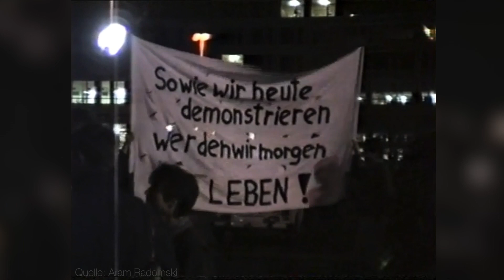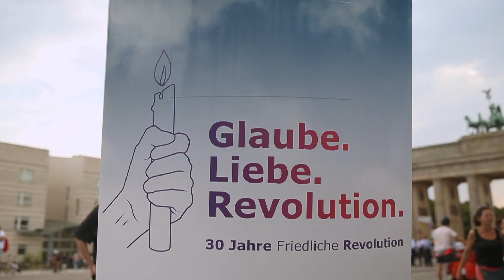Trailer - Glaube. Liebe. Revolution. 30 Jahre Friedliche Revolution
Glaube. Liebe. Revolution.

Zum Jubiläum 30 Jahre Friedliche Revolution leisten der Ev. Kirchenkreis Tempelhof-Schöneberg und die Konrad-Adenauer-Stiftung e.V. einen thematischen Beitrag zum Mauerfall in diesem gemeinsamen Videoprojekt „Glaube. Liebe. Revolution. 30 Jahre Friedliche Revolution“.
In elf Videos erzählen Menschen aus Ost und West persönliche Momente des Herbstes 1989. Diese Geschichten spiegeln dabei mitten im politischen Weltgeschehen den persönlichen Mut einzelner Menschen wieder.

In den Gesprächen kommen neben Zeitzeuginnen und Zeitzeugen auch Prominente wie der 1989 Regierende Bürgermeister Walter Momper zu Wort, der über die Vorgeschichte der Maueröffnung berichtet. Der Filmemacher Aram Radomski erzählt von seinem Dreh am 9. Oktober in Leipzig, als er Bilder der über einhunderttausend demonstrierenden Menschen illegal aufnahm und über das Westfernsehen zurück in die DDR lancierte.
Dr. Kristin Wesemann von der Konrad-Adenauer-Stiftung e. V. und Redakteurin von „Frieda aus Leipzig“, schildert die Erinnerung einer Vierzehnjährigen an die damaligen Ereignisse und zeigt die aktuelle Sicht auf Ostdeutschland. Die Zeitzeugen Jutta Seidel als Mitbegründerin des Neuen Forums sowie Tom Sello, Beauftragter für die Aufarbeitung der SED-Diktatur im Land Berlin, zeichnen in den Gesprächen die Risse der DDR-Diktatur nach, die sich schon vor 1989 offenbarten.

Drei Videos widmen sich Zeitzeugen aus Tempelhof-Schöneberg, die ihre Eindrücke von der Friedlichen Revolution schildern und auf diese Weise die Erinnerung westperspektivisch erweitern.

Video: Matthias Kindler